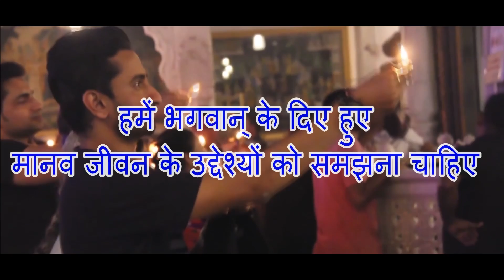हमें भगवान् के दिए हुए मानव जीवन के उद्देश्यों को समझना चाहिए || SHRI DEVKINANDAN THAKUR JI MAHARAJ